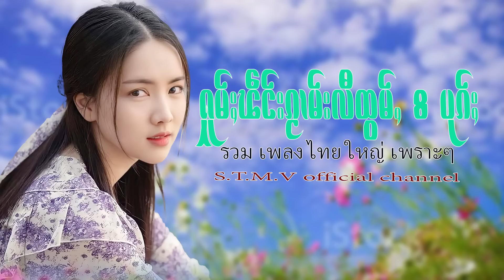รวมเพลงไทยใหญ่เพราะๆ (ႁူမ်ႈၽဵင်းၵႂၢမ်းလီထွမ်ႇ႒) 【OFFICIAL AUDIO】